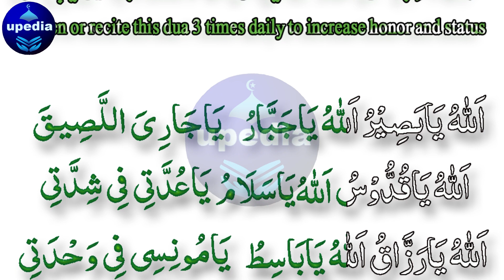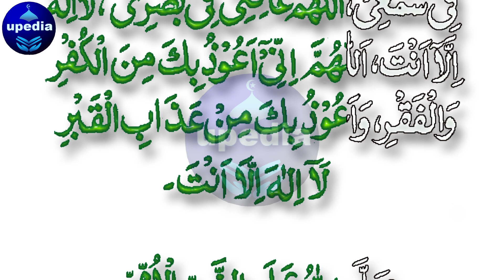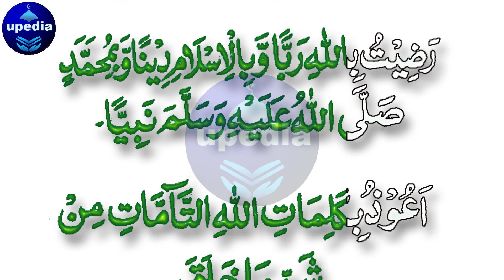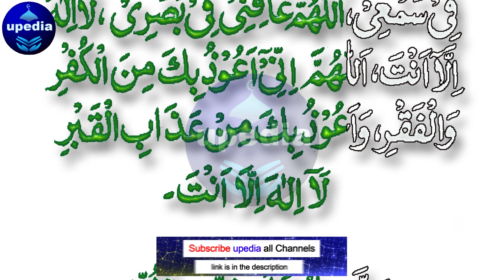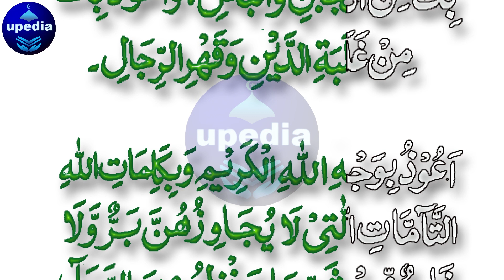Izat o Martabay Mein Izafa ❤️💯 | 🤲 Increament In The Prestige 💰 🤑🕌 | Upedia Urdu Hindi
Izat me izafa | Izat me barket | zilat khatam
izat me izafa ka lia is dua ko rozana 3 bar sune ya parhain inshallah aap ko izat mil jai ga